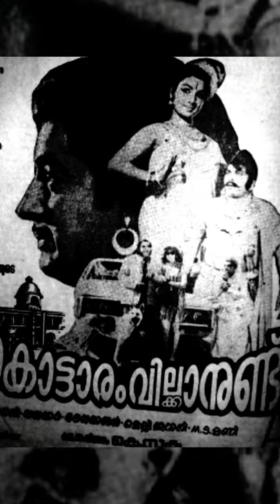Jayabharathi photo gallery 25